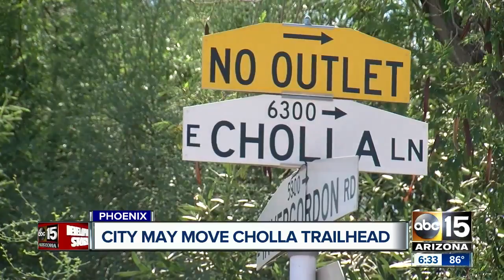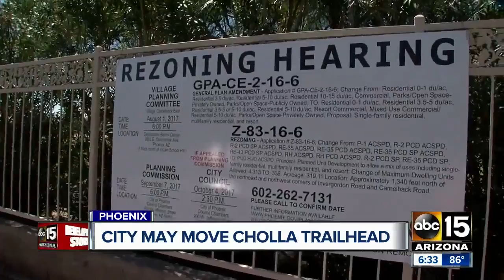City considering a way to move the Cholla trailhead to move parking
The City of Phoenix is considering a way to move the Cholla trailhead to move parking away from homes.